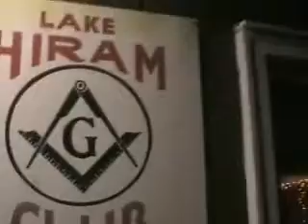Joanna and Charlie's Rehersal Dinner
The Post Rehersal Dinner